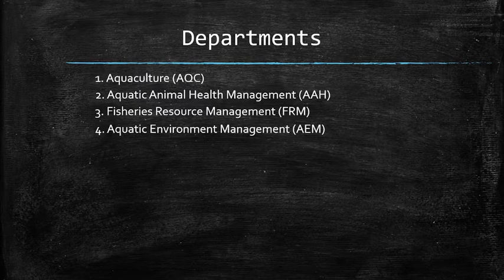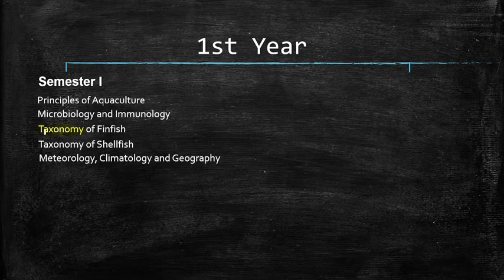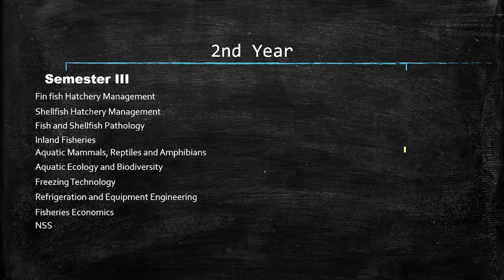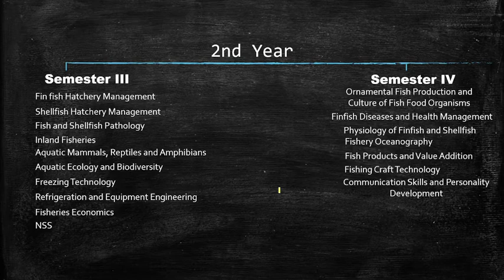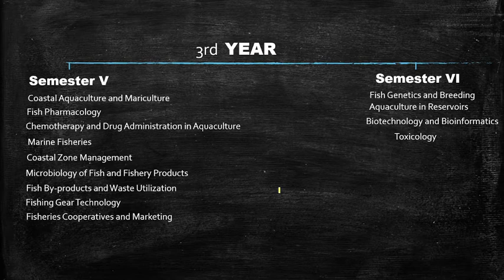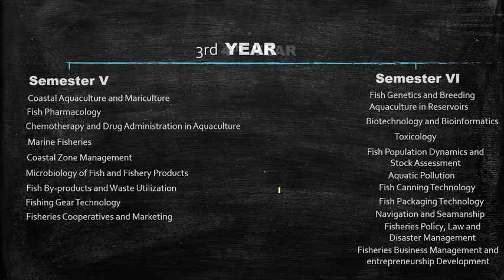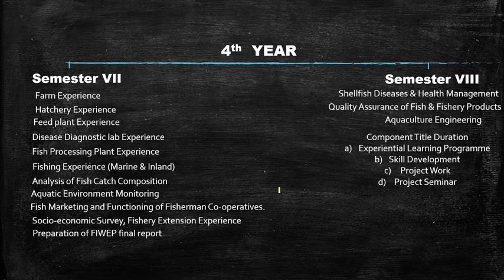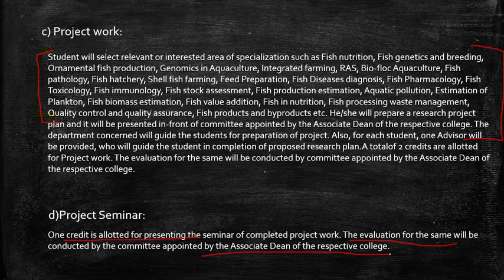BFSc (Bachelor of Fisheries Science) Syllabus Explain || Full Syllabus (In Hindi) BFSc Fisheries.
1 like= More motivation!!

5 Reason Why You should choose "Agriculture" as a Carrier-

For any Querie-

Keep Supporting.❣️🙂